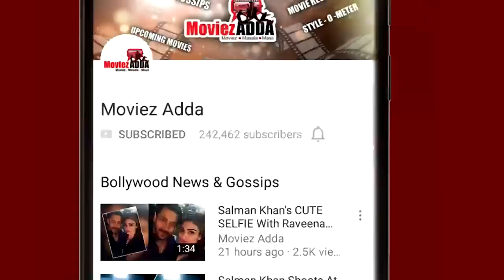Salman Khan BEATS Baahubali 2 - Tubelight Teaser View By 50 Lakhs